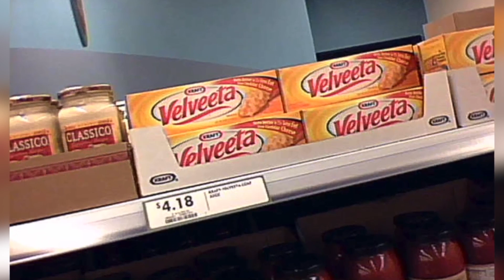Kraft Confirms Velveeta Shortage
Kraft Foods says high demand is causing a Velveeta shortage, which could last another few weeks, possibly impacting Super Bowl party menus.  Jen Markham has the story.